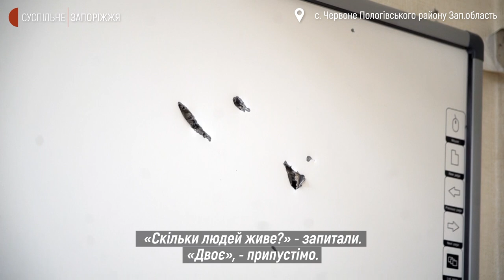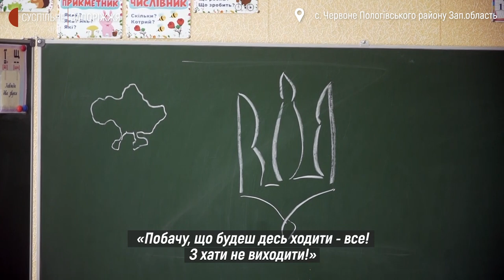Деокуповане село Червоне на Запоріжжі продовжують обстрілювати військові РФ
Про існування села Червоне в Пологівському районі Запорізької  області нагадують хіба що зруйновані будинки та свійські тварини, які вільно ходять вуличками. Класи нової української школи знищені, декорації в будинку культури навпроти російські окупанти використовували як підстилки. Усюди - залишки російських сухпайків та руйнування. Село було окуповане близько трьох тижнів. Сьогодні російських військ там немає, але загарбники продовжують обстрілювати вже ненаселений пункт.